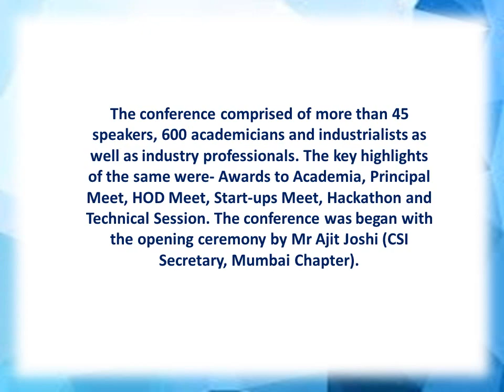Distinguished College Award to DCE by CSI and Spoken Tutorial, IIT Bombay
Dronacharya College of Engineering, Gurgaon was awarded as Distinguished College Award and Dr. Neelam Ruhil, Head of Department of Computer Science and Engineering was awarded as Distinguished Head of Department by Computer Society of India-Mumbai (CSI) and Spoken Tutorial, IIT Bombay during two-day Annual Academic Conference ‘TechNext India 2017’ held on 14th and 15th January 2017.